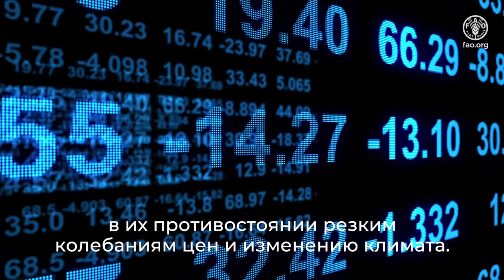Чай: чашка чистого благополучия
За последние два года в мире
произошли драматические изменения.
КОВИД-19 нарушил
наш привычный жизненный уклад.
В это неспокойное время
одна простая вещь объединила
людей во всём мире.
Простая чашка чая.
Мы готовим чай самыми разными способами.
Древние традиции давно проникли
в другие культуры.
Чаепитие стало целым ритуалом.
Чай объединяет. Это довольно питательный
и социально полезный продукт.
Но чай, как источник благополучия,
это не просто душистый настой.